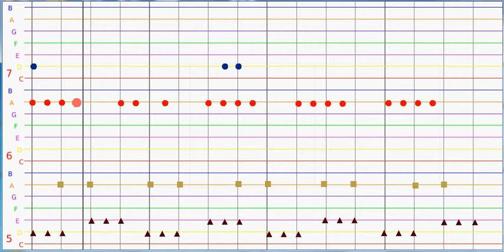Freeware for music composition in the primary classroom. Video 6: Natasha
Companion video to: Hart, A. (2017) 'Towards an effective freeware resource for music composition in the primary classroom'. London Review of Education, 15 (3). This composition make use of repeating cross rhythms.